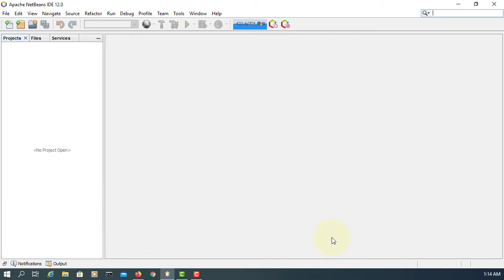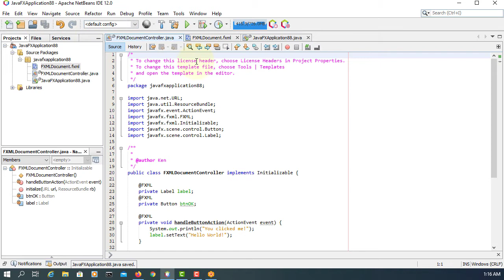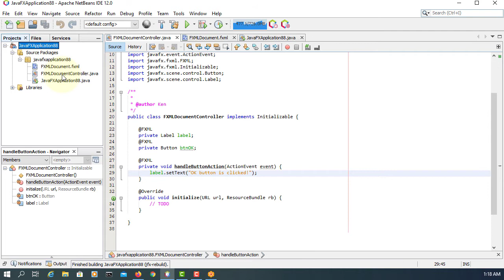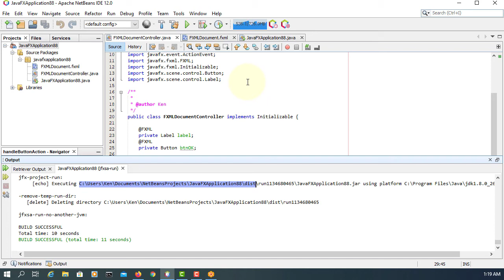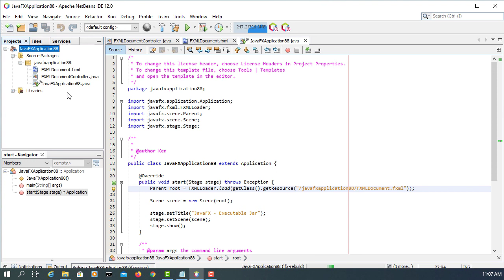JavaFX Tutorial 58 - Executable JavaFX 8 Application JAR File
This tutorial shows you how to create an executable JavaFX application jar file using NetBeans 12, which contains application code and resources and can be launched by double-clicking the file.

Setting Environment Variables

JAVA_HOME="C:\Program Files\Java\jdk1.8.0_261"

JAVA_HOME tells your OS where there Java installation directory lives.

PATH="%JAVA_HOME%\bin"

PATH specifies where the Java executable directory resides.

Javac -version

The output should display a message indicating the Java 8 version of the language and runtime.

 The Installed directories are as following:

C:\Program Files\Java\jdk1.8.0_261
C:\Program Files\NetBeans-12.0

Q: I got an error of

JavaFX deployment library not found in active JDK.
Please check that the JDK is correctly installed and its version is at least 7u4 on Mac or 7u6 on other systems.
BUILD FAILED (total time: 3 seconds)

A:  For Java/JavaFX deployment, we may still need to use Java 8. JavaFX deployment with NetBeans 12 comes with Apache Ant version 1.10.4 that does not support Java 11 or higher. It supports only up to Java 8. As far as I know, any IDE uses an Ant library, it can't support Java 11 or higher for deploying Java/JavaFX 11 for now.